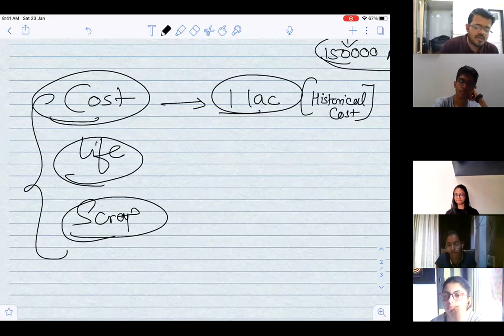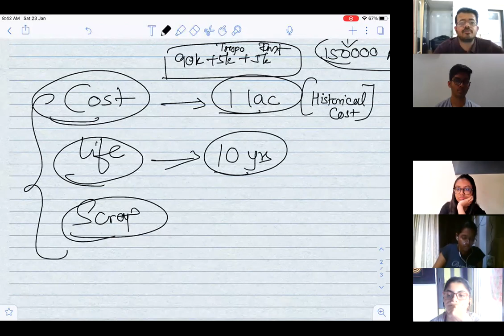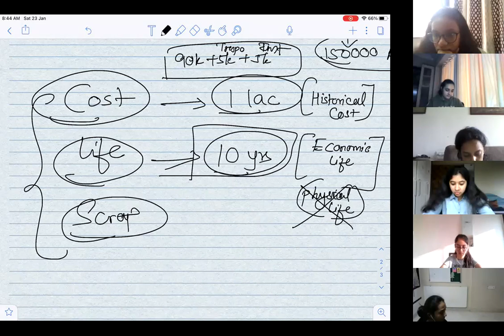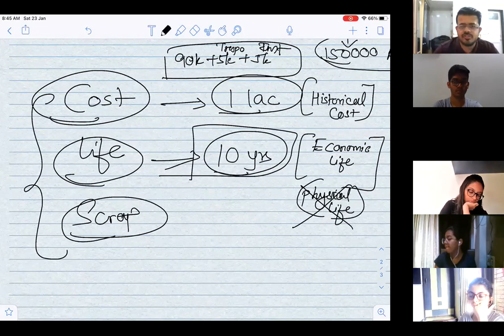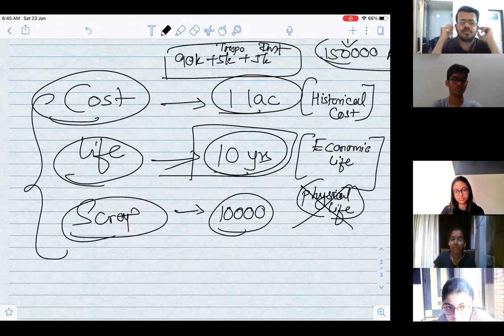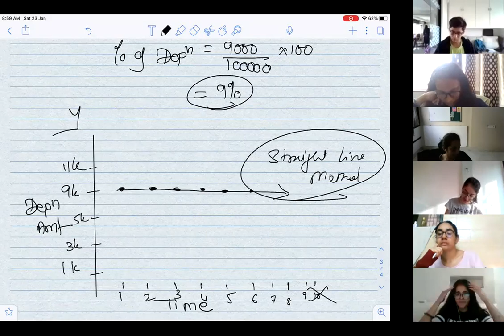Jan 25 fyjc depn